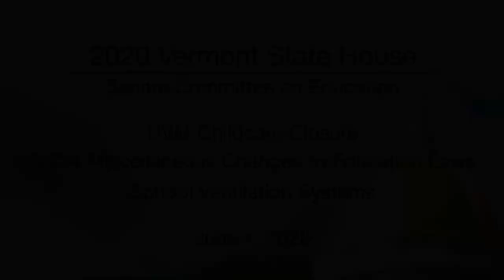Vermont State House - UVM Childcare Closure, S.224, School Ventilation Systems 6/4/2020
UVM Childcare Closure, S.224 Making Miscellaneous Changes to Education Laws, School Ventilation Systems